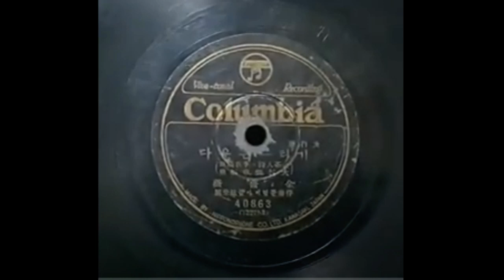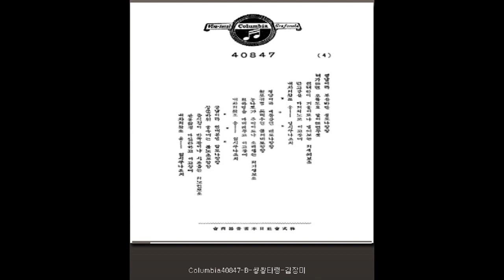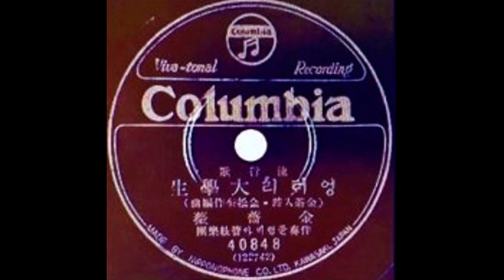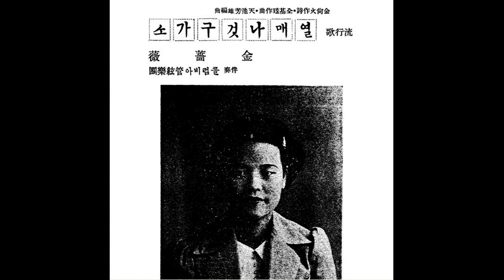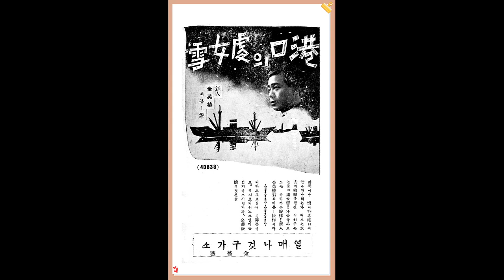1938년 콜럼비아 데뷔 김장미 - 기타는 운다, 낭자머리 탄식嘆息, 쌍쌍타령, 아득한 고향, 엉터리 대학생, 열매나 걷고 가소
[가사자막]
00:00 1.기타는 운다(1939) 김다인 작사 이재호 작곡/대촌능장 편곡
03:28 2.낭자머리 탄식嘆息 (1939) 金茶人作詩/李在鎬作曲/大村能章編曲
06:38 3.쌍쌍타령 - 김다인사,김송규곡, 1939.02.
09:35 4.아득한 고향 - 김다인 사 이재호 곡 1939 콜럼비아
13:10 5.엉터리 대학생 - 朴英鎬 작사 김해송 작곡 1939 만요
16:08 6.열매나 걷고 가소 / 作詩:김상화  作曲:전기현 1938년 12월 발매